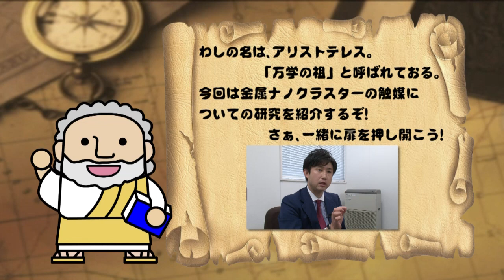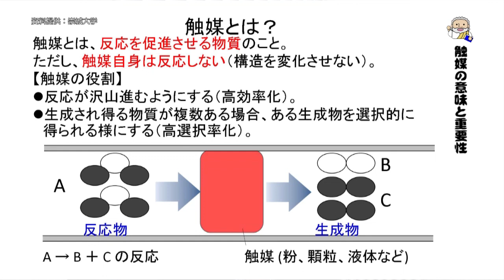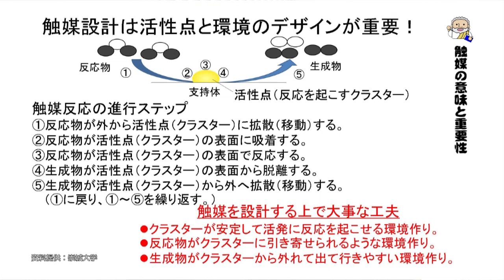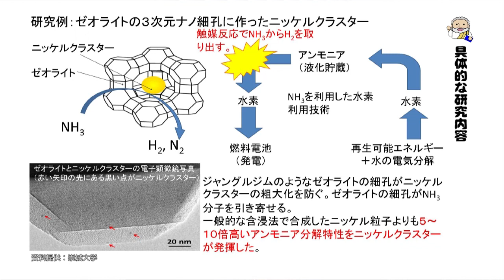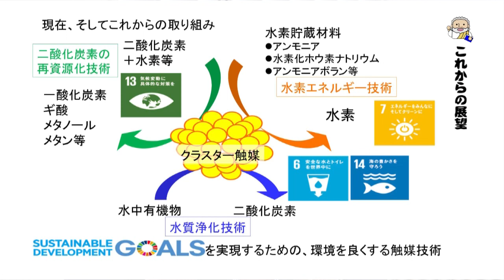ナノサイエンス学科 井野川先生 【J:COM「フィロソフィアの扉」】27 崇城大学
第27回放送は、工学部ナノサイエンス学科の井野川 人姿助教が登場。（2019年12月放送）
金属クラスターを用いた、架橋を良くする触媒技術を研究！